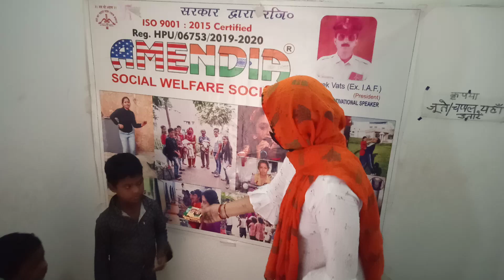May 23, 2021